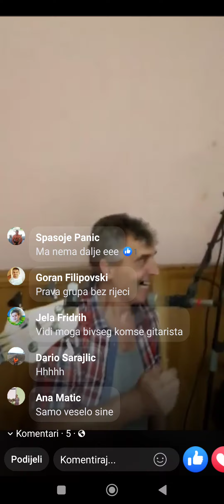29. srpnja 2022.